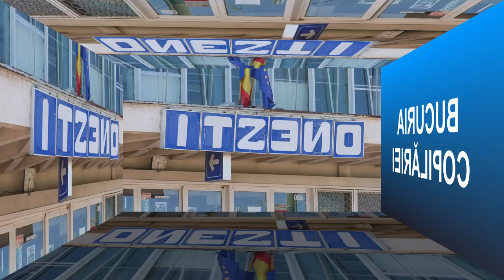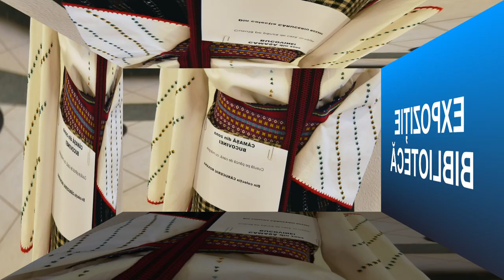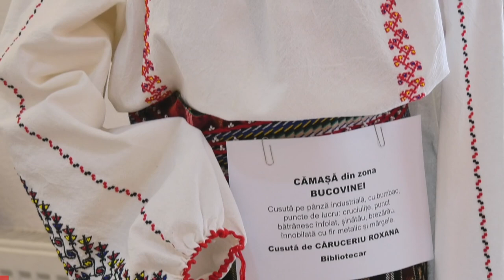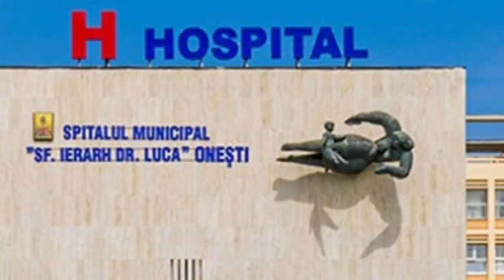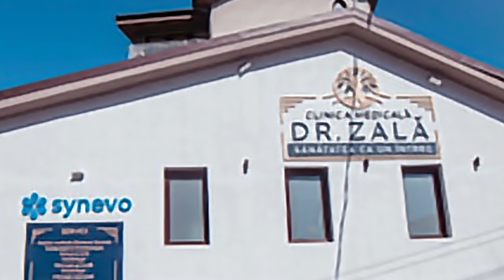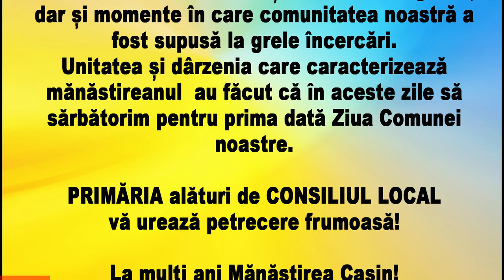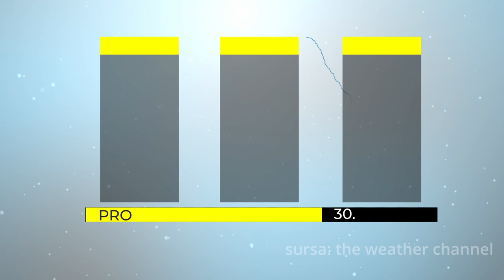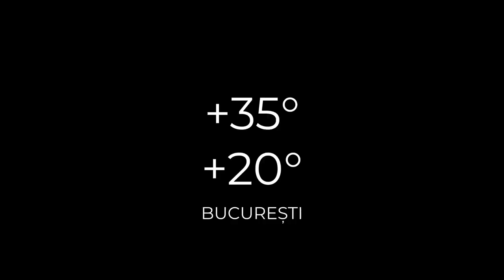ȘTIRILE ACUM TV | 30.06-01.07.2022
Iată care sunt cele mai importante titluri ale ediției:

- Proiectul social "Bucuria copilăriei pe Litoral"
- Expozitie de ziua iei
- Spitalul ”Sf. Ierarh dr. Luca” a modernizat stația de ambulanță